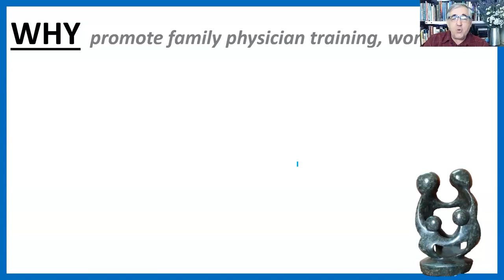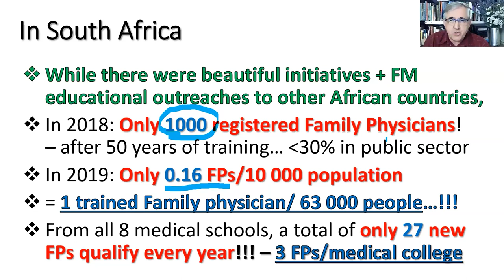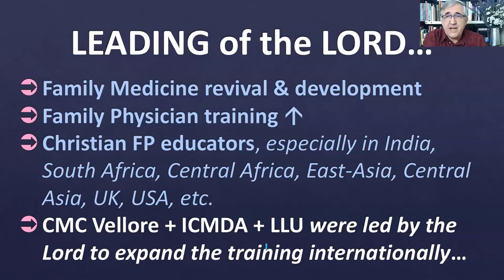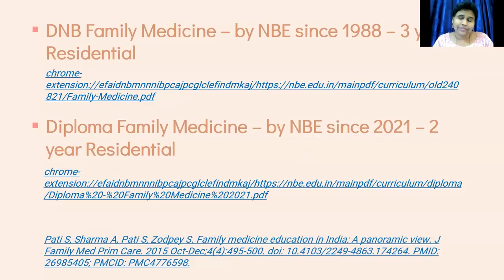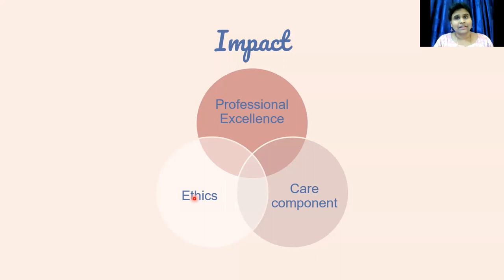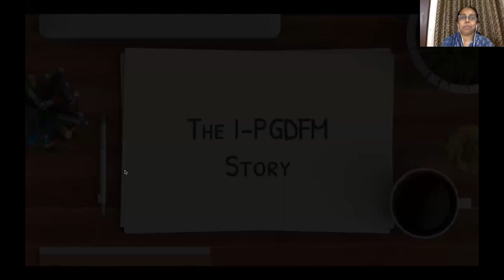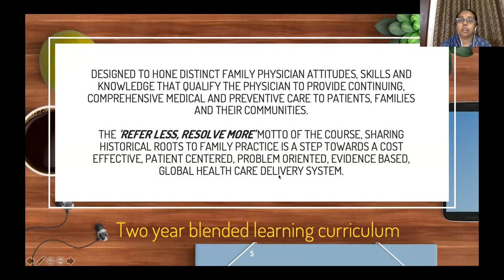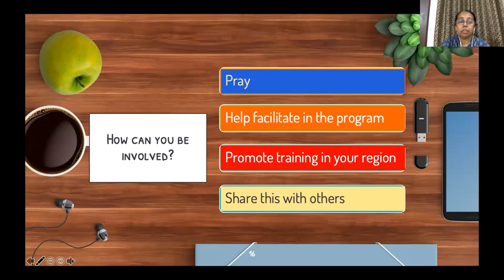Webinar: Dr Rebekah Zechariah - Promoting Family Medicine Worldwide